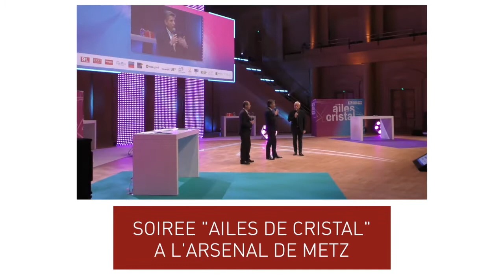Remise du prix AMESTE à Michel Roth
Lors de la soirée les Ailes de Cristal 2019 à l'Arsenal à Metz, le chef cuisinier Michel Roth a reçu le prix de l'Ameste.